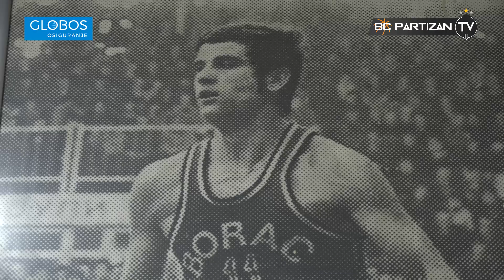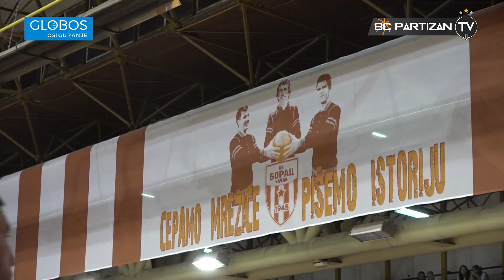BC Partizan TV: Borac - Partizan NIS 68:86